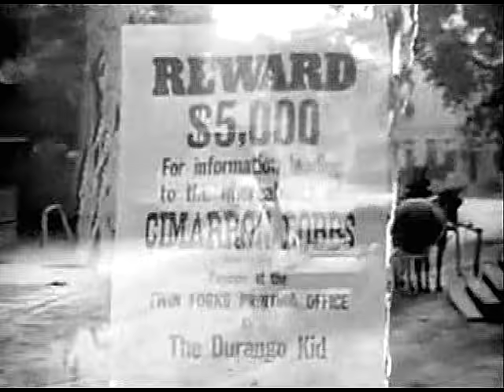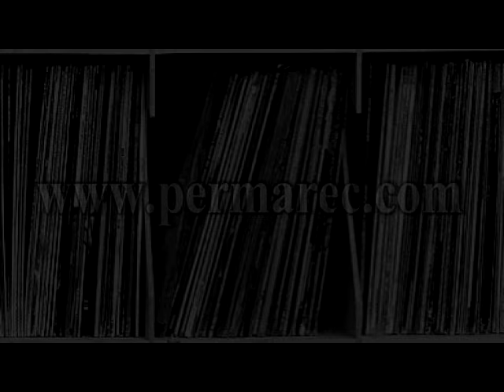The Durango Kid - Kid From Broken Gun - Charles Starrett, Smiley Burnette, Jock Mahoney